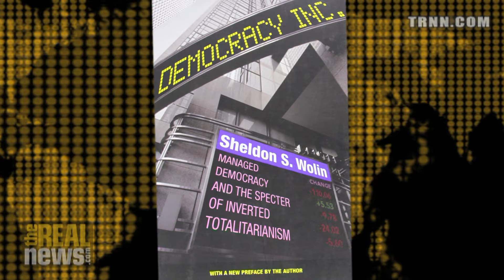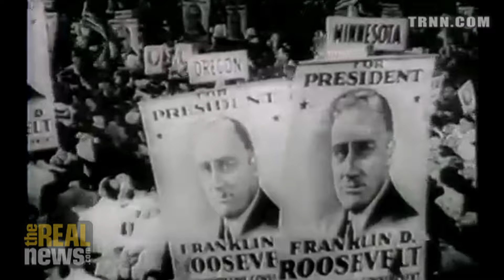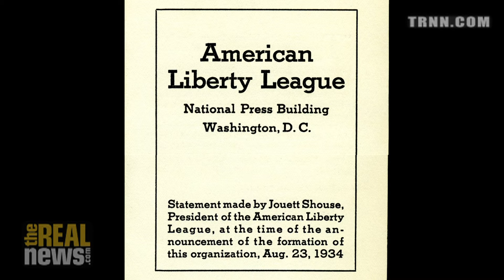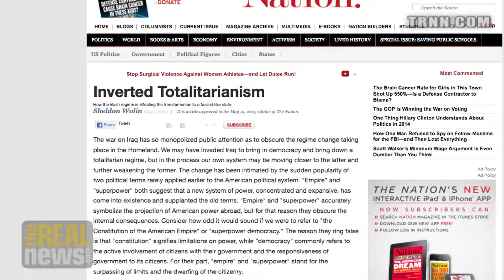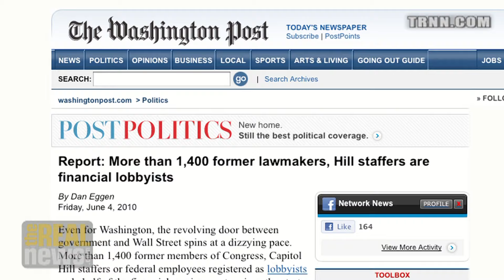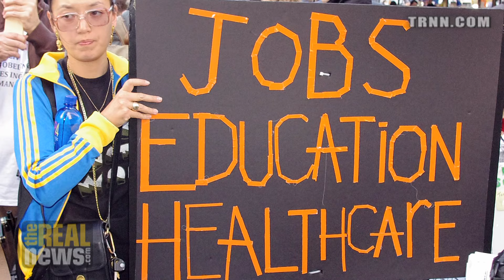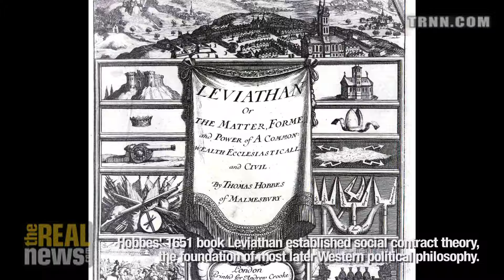Pt 2/8 Hedges & Wolin: Can Capitalism and Democracy Coexist?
Journalist Chris Hedges interviews political philosopher Sheldon Wolin, who says democracy requires continuous opposition and vigilance by the citizenry